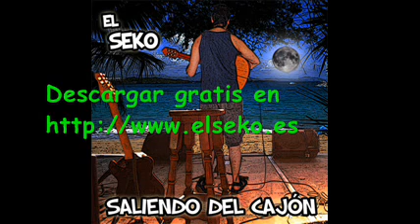El Seko - No tengo dinero